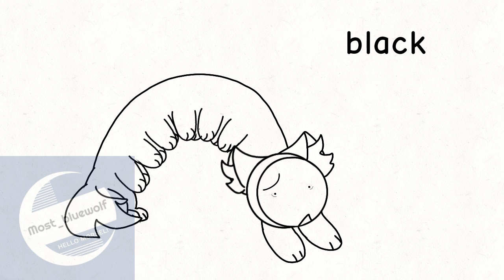createyourownslimepup my new oc Kaiju Paradise